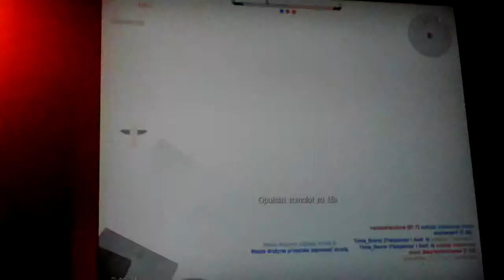WarThunder #4 S1. Jaki Fart!!!